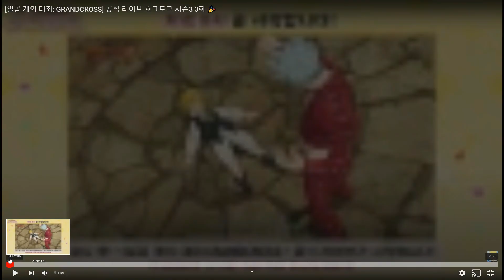NEW SARIEL & TARMIEL EARLY PVP PREVIEW! THEY LOOK BROKEN! Seven Deadly Sins: Grand Cross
In today's grandcross video I react to Sariel and Tarmiel PvP preview
1000 Likes is the goal for video